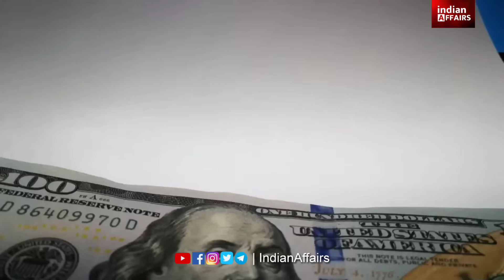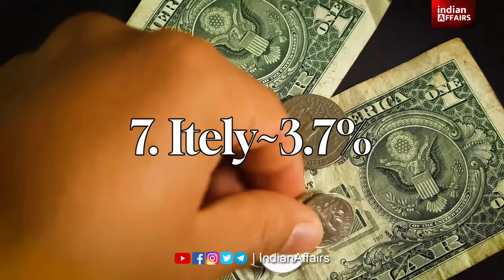इटली में रात 4 बजे भारत को लेकर बड़ी नाराजगी, भारत की आखिर कार क्या गलती? डॉलर का मसला निकला ये तो।